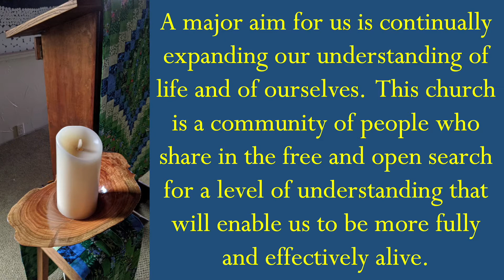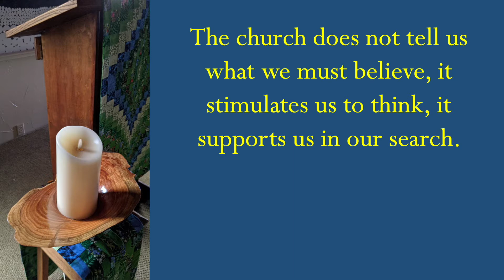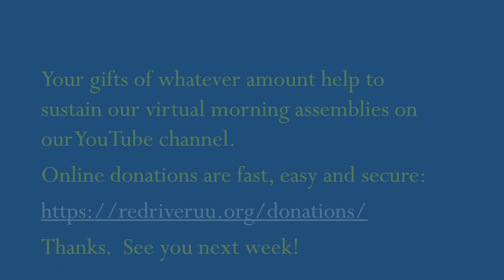July 18 2021 - “Not Me Not Mine Not My Self” – The Venerable Tashi Nyima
Download the Morning Program:

WELCOME TO RED RIVER UU and our Sunday morning assembly. Please chat, comment, or like so we may see who is viewing. If you want to know more about us visit our If you are a visitor please fill out our Online Visitor Card Immediately following the morning assembly please join us on Zoom for our online coffee hour.  The Zoom meeting ID is 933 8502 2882.
We welcome again to the free pulpit the venerable Tashi Nyima.  Of his remarks he writes,
      Are we this body and mind? Is this false identity the source of our suffering?
     These are not mere philosophical questions; rather, they are central considerations for everyday living.
     Let’s explore how we can become free of fixed identities and begin to experience real peace and clarity.

About this week’s Guest Monk:
The Venerable Tashi Nyima has studied under eminent Lamas of the Jonang, Nyingma, Sakya, Kagyu, and Geluk lineages of Vajrayana (Tibetan) Buddhism, and leads the Universal Compassion Buddhist Congregation, with Sanghas in North and South America.
For more than three decades, Lama Tashi has shared non-sectarian Dharma teachings in person and through extensive use of social media and virtual platforms, and leads several meditation retreats for animal rights activists throughout the year. He publishes two daily Dharma blogs: GreatMiddleWay.wordpress.org, and GranViaCentral.wordpress.org (Spanish), and manages several Buddhist internet groups.
Known for his directness, clarity of expression, and sense of humor, Lama Tashi is the author of The Buddha’s Bowl, a collection of Buddhist instructions on radical compassion for animals, and The Dharma Handbook, an extensive commentary on a seminal text by Dolpopa Sherab Gyaltsen. He has also published El cuenco del Budaand Meditación sin mitos in the Spanish language.